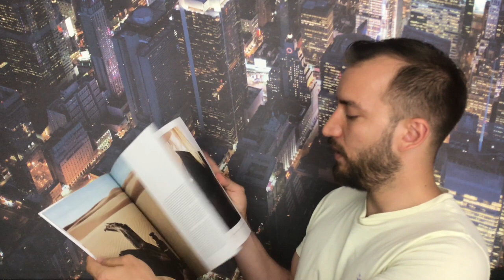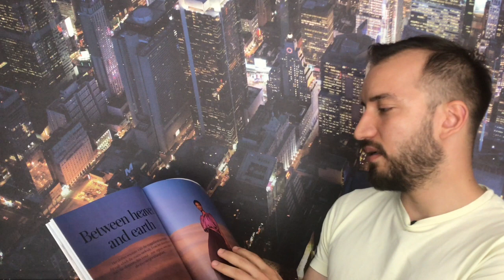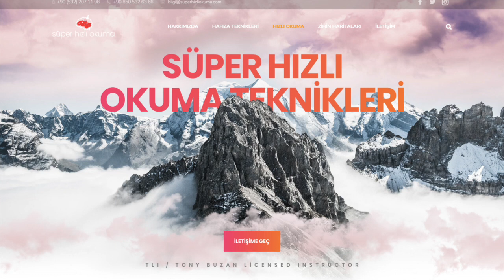Hızlı Okuma Teknikleri ile Dergi Okumak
Bir Dergi üzerinde hızlı okuma nasıl yapılır ona bakacağız. Hızlı okumak bir makalede, bir sınavda yapılabileceği gibi, bir dergide de yapılabilir. Önemli olan teknik ve pratik bütünü, tabi bunu bir de gündelik yaşamda yapmak var. Kullandığım dergi doların yükselişi ile beraber Arapların hücum ettiği bir markanın dergisi olmasa iyi olurmuş

Bu videoda; dergi okurken nasıl hızlanabilirsiniz onu öğreneceksiniz.

Herkese merhabalar kanalıma hoş geldiniz.

Bir önceki videomu izlemek isterseniz ►
Bir sonraki videomu izlemek isterseniz ►

Merhaba ben Mehmet Taşhanlıgil
Gayemiz insanlara faydalı olabilecek içerikler oluşturmaktır.

Bizler farklı konu başlıklarında çeşitli tezleri inceleyerek, yöneticilerin fikirlerini alarak, tecrübeleri kullanarak, yönetim, liderlik, satış, hızlı okuma, hafıza teknikleri, zihin haritaları ve motivasyon konularında içerikler hazırlıyoruz.

İstiyoruz ki tüm Türkiye'de eğitim seviyesini okullarda öğrenilen derslerle sınırlı bırakmayalım, kendimizi kişisel gelişim anlamında da geliştirelim.

Haftalık olarak eğitim videoları ve motivasyon videoları ile sahip olduğunuz gücün ve bilginin farkındalığını oluşturmak istiyoruz.

Teşekkürler!